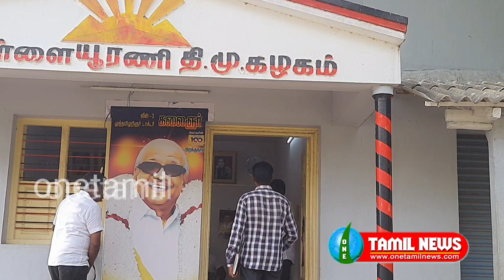மாப்பிள்ளையூரணி தி.மு.க ஒன்றிய அலுவலகத்தில் ஒன்றிய மகளிர் தொண்டரணி நிர்வாகிகள் நேர்காணல்